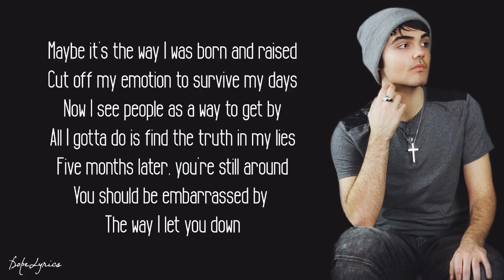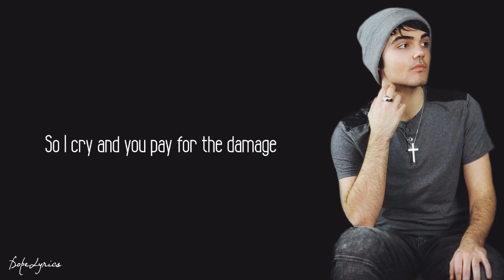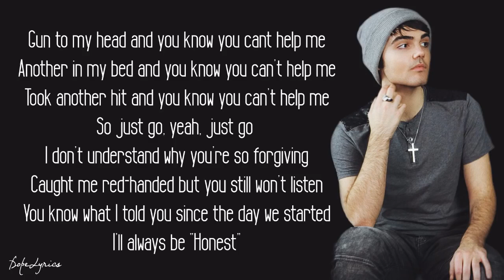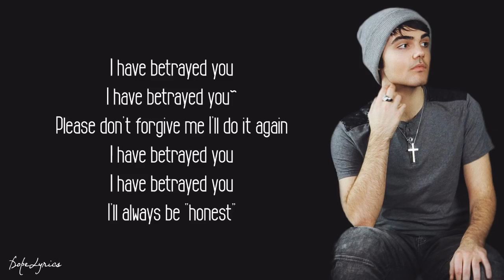Nico Collins - Honest (Lyrics) 🎵